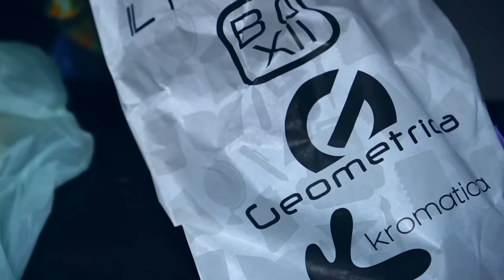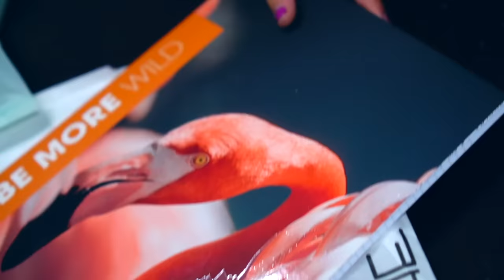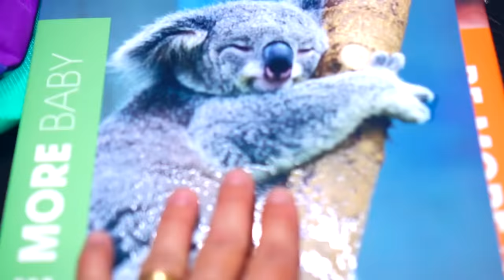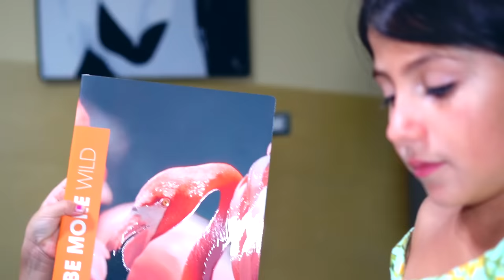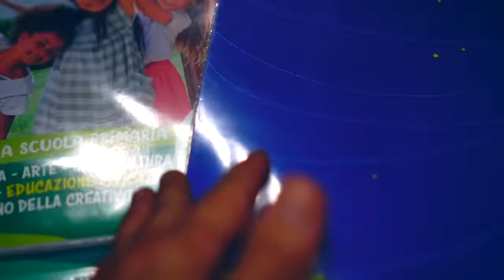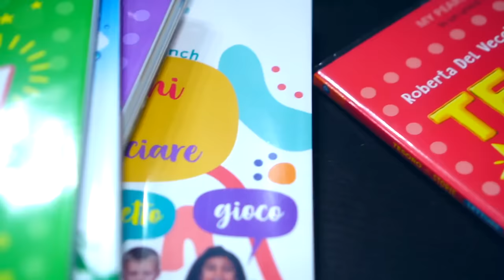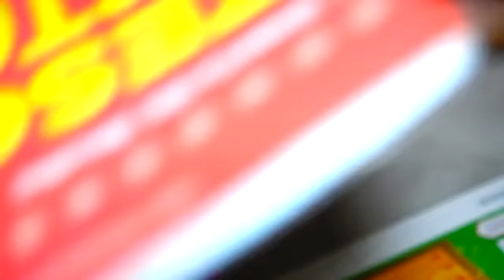VI MOSTRIAMO TUTTO QUELLO che ABBIAMO COMPRATO *back to school 2022*